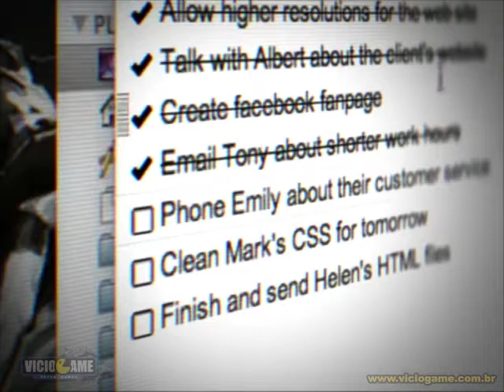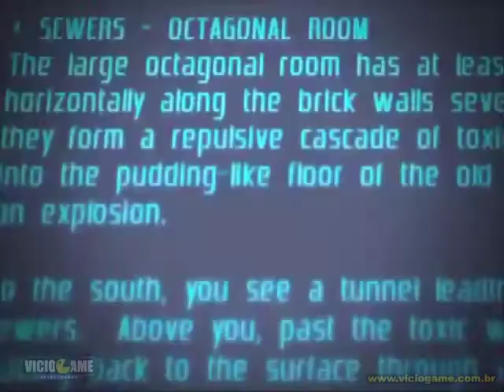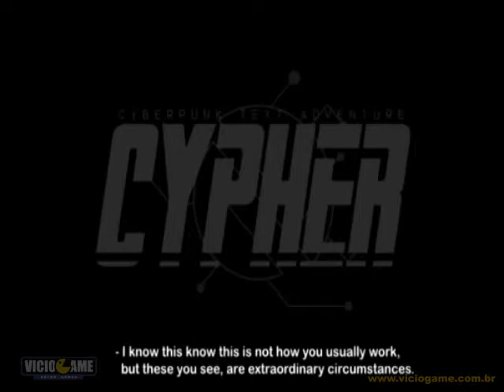Cypher - Text Adventure - Trailer